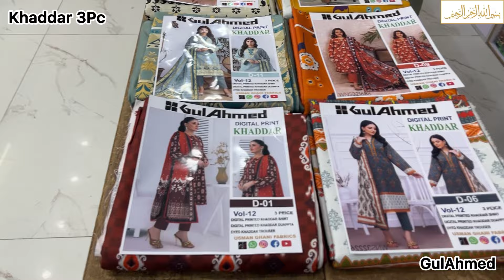Gulahmed Khaddar 3Pc | price Just 1900/-PKR | Hashim Fabrics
*Gulahmed kHADDAR*
Winter 3PC KHADDAR Suit
Digital Printed khaddar Shirt
SAME Quality khaddar dyed trouser 2.25 Meters
Digital SAME Khaddar Dupatta Printed 2.25 Meters
*wholesale price 2000/-PKR*
12 Different Designs in set
*wholesale Set Price 1900/-PKR*
*1900*12=22800+800=23600*

Hashim fabrics
Faisalabad
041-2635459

Is Video Me Apko Quality Dikhai Jati Hai
or Online shoping krny ka Asan Tareeqa Btaya Jata Hai
Hashim Fabrics Jo K Ladies Dresses Online Purchase krny ka Ba Aitmad Idara hai
Video k Bary me koi b kami ap whatsapp pr bta skty hain
video ko Mazeed behter bannen k liye Mazeed Information  b De skty hain

You can Shop Online & In store
Online
Cargo Services
DHL Service
Shop address

1 In This Content we are Inform you how to shop online
2 we are telling you the Meaning of cash On Delivery
3 Method of online shopping
3 method of Deliveries
4 product Quality

hope so you are like this video